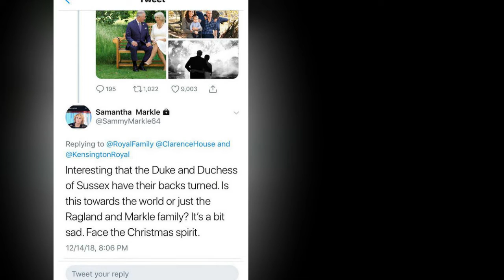Samantha Markle criticize Meghan Markle and Prince Harry through the Christmas card